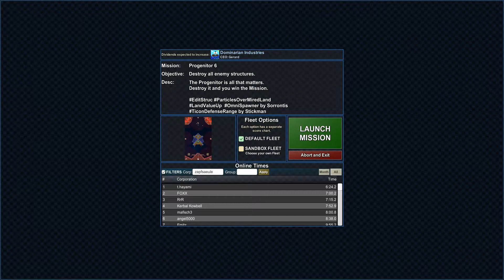Particle Fleet: Emergence EXCHANGE #1413 Progenitor 6 - FOXX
Particle Fleet: Emergence EXCHANGE #1413 Progenitor 6
created by FOXX